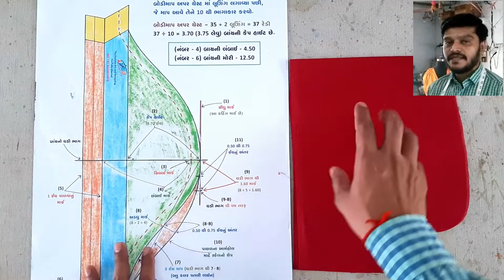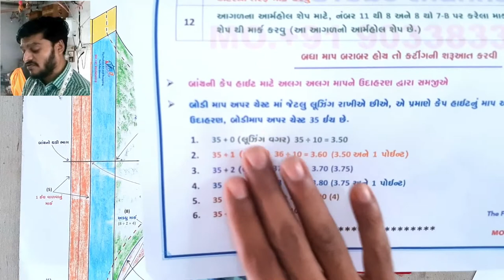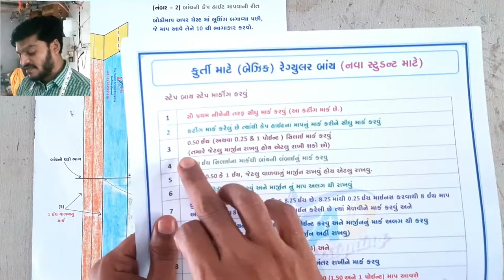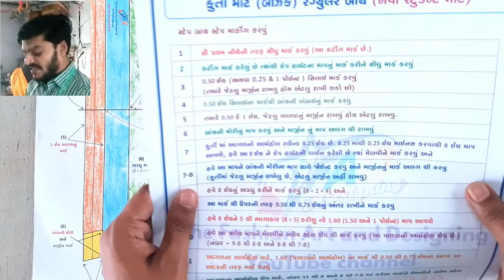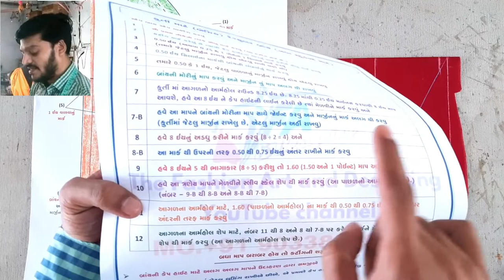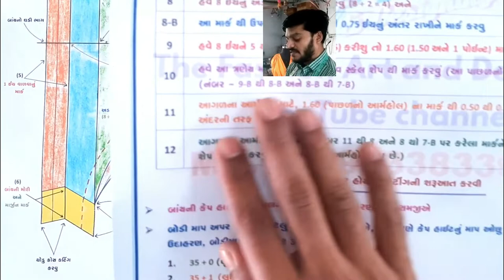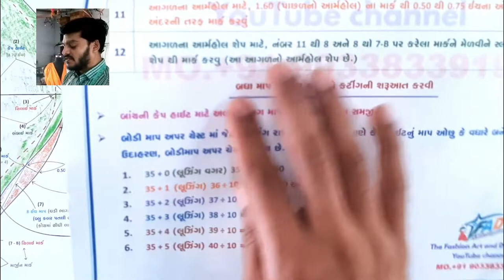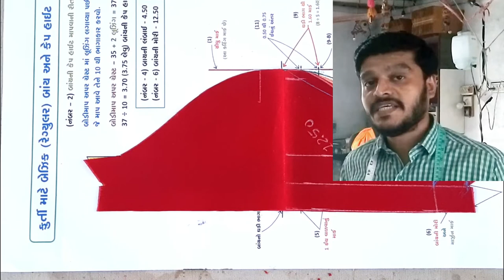કુર્તી કટિંગ લેક્ચર - 12 | Sleeve Cutting For Beginners In Gujarati / બાંય નુ કટિંગ ગુજરાતી ભાષા મા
Sleeve Cutting For Beginners In Gujarati
Sleeve Cutting With Drafting and Theory
Sleeve Cutting Step By Step
બાંય કટિંગ ડ્રાફ્ટિંગ અને થિયરી સાથે

  Aaj na Kurti Cutting Lecture - 12 ma aapne Sleeve Cutting karishu
ahi aapne Drafting and Theory sathe Sleeve Cutting karvanu che etla mate ahi ame je rite marking kari rahya chhie e j pramane tamare step by step marking karvanu raheshe
  aa course specially tailoring kaam shikhi rahya students mate banavvama aavyo che etle ame step by step cutting na lecture video banavya che
  ame darek lecture ma darek point ne theory dwara step by step samjavyu che jethi karine tame saraltathi shikkhi shako
  vadhu mahiti mate WhatsApp par msg karo athva Comment karine puchhi sako cho

Code - VLUHI

The Fashion art and Designing Gujarati Channel ma tamaru swagat che...
aa channel par ame gujarati bhasha ma video upload karishu..
ahiya tamne blouse and dress ne lagta professional video thaki shikhva malshe

Tailoring Class mate Sampark karo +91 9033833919